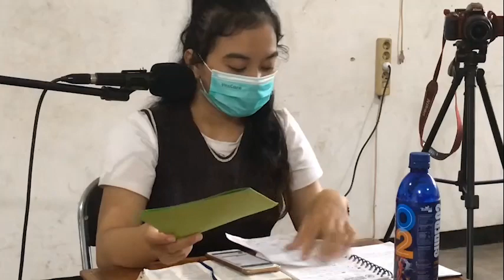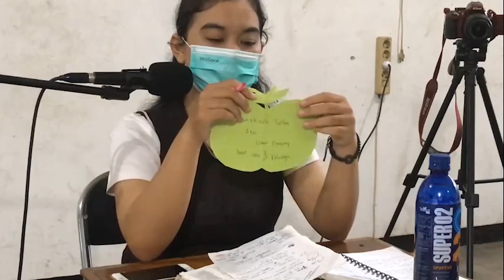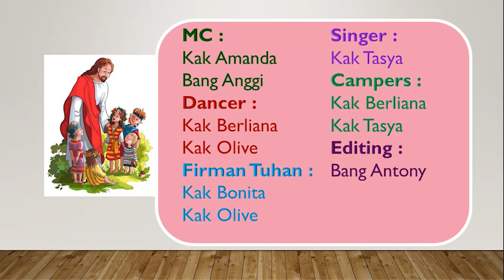IBADAH SEKOLAH MINGGU HKBP SIDOARJO | 14 FEBRUARI 2021